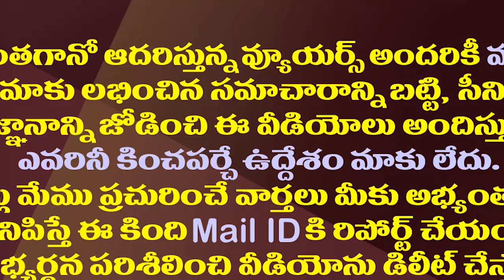వైసీపీకి రాష్ట్రమంతా ఒక లెక్క..ఇక్కడొక్కటే ఒక లెక్క| There Is No Right Candidate For The YCP There